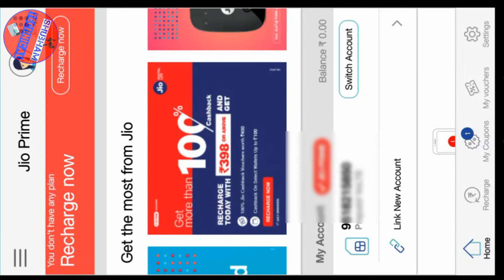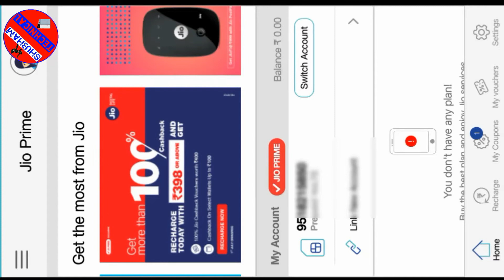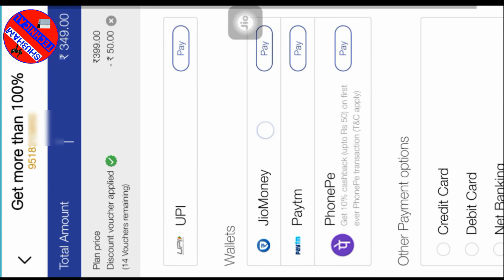Jio का नया केश बैक प्लान अब 399 रुपये वाला प्लान केवल 299 रुपये में ।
जिओ अपने प्राइम ग्राहकों के लिए कैशबैक प्लान लेकर आया है जिसमें ऐप द्वारा कैशबैक  की सुविधा प्रदान करता ।